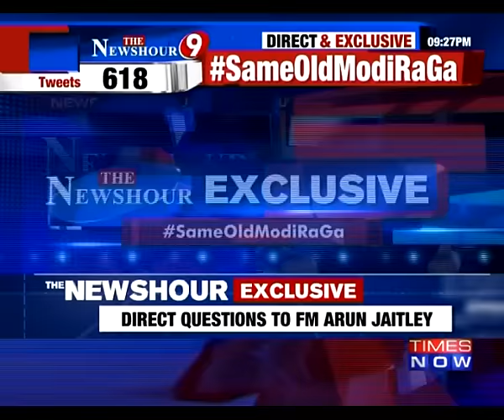Arun Jaitley Counters Manmohan Singh's Charges | Exclusive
On Thursday, former Prime Minister Manmohan Singh led the Congress’ attack in the Parliament, making the "monumental mismanagement" charge to hit out at the government.
Today, Union Finance Minister Arun Jaitley spoke exclusively to TIMES NOW countering those allegations.